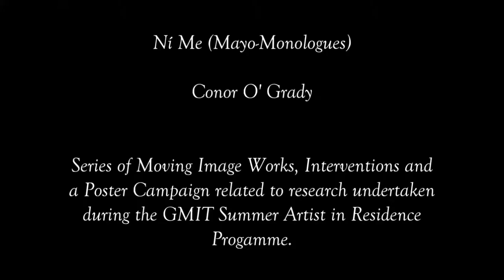Ní, Me (Mayo-Monologues) GMIT Castlebar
Moving Image work from a series of Interventions, Film Media and a Poster Campaign entitled Ní, Me (Mayo-Monologues) which features in the group exhibition Off The Wall, currently Running in the GMIT Castlebar campus.
This moving image piece was on display in the main foyer/reception area of the building, and is accompanied by several still image posters which are on display throughout the campus building. These images document four interventions which relate to the imagery and symbolism within Samuel Beckett' play Not I and the poem Self Heal by Michael Longley.